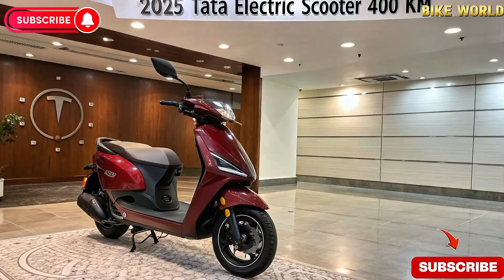Tata Electric Scooter 🔋 | finally launched!!!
🎬 YouTube Video Title:
🚨 2025 Tata Electric Scooter 🔋 | 400 KM Range! | Full Review, Price, Launch & Features | EV Revolution ⚡

📘 Description:
Tata Motors is gearing up to shake the EV market once again! In this video, we take a deep dive into the 2025 Tata Electric Scooter, boasting an impressive 400 KM range on a single charge 🔋. From design, features, and performance to expected pricing and launch details — we’ve covered it all!

If you’re an EV enthusiast or planning to switch to an electric two-wheeler in 2025, this is one scooter you can’t ignore.

👉 Watch till the end to see why this scooter could redefine the Indian EV scene!

Chapters:
0:00 - Introduction
0:45 - Design & Build Quality
2:10 - Battery & Range (400 KM Explained)
3:45 - Performance & Top Speed
5:20 - Features & Technology
6:55 - Price & Launch Date (Expected)
8:00 - Final Verdict

📅 Expected Launch: 2025 (India)
💰 Expected Price: ₹1.5 - ₹1.8 Lakh (ex-showroom)

Would you like me to tailor it for a review, launch news, or comparison-style video (e.g., vs Ola S1 Pro / Ather 450X)? I can adjust tone and keywords for better SEO.